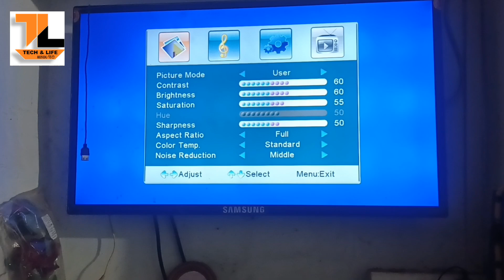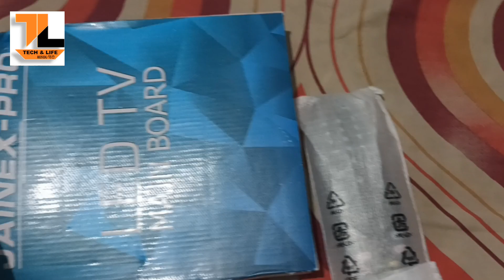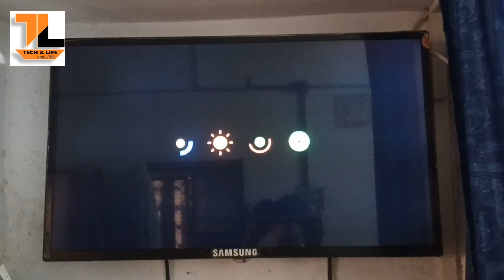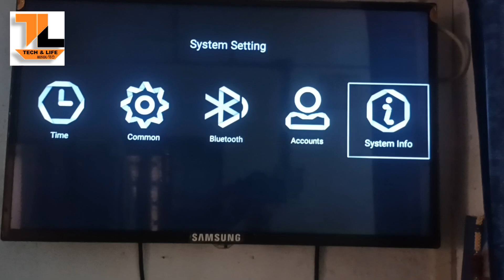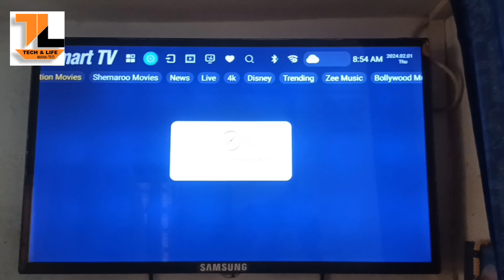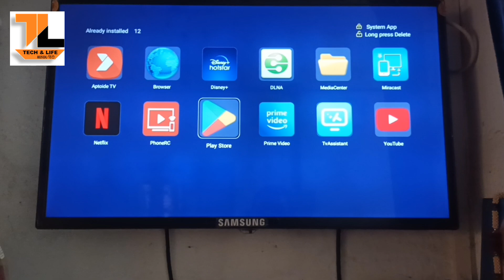convert LEDtv to Smart TV । Latest Android Motherboard for 32 inch LED TV N.H352.801 | 32" Universl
Latest Android Motherboard for 32 inch LED TV N.H352.801v4 | 32" Universal Android Motherboard latest

Converting an LED TV into a Smart TV using an Android mainboard involves replacing or adding to the internal components of the TV with an Android-powered circuit board. This approach requires some technical know-how but can be more cost-effective and customizable than purchasing an external streaming device. Here's how you can do it:

### **1. Purchase an Android TV Main Board**
You can find Android TV main boards online (e.g., on sites like eBay, AliExpress). These boards usually come with the necessary ports (HDMI, USB, etc.) and pre-installed Android operating systems.

### **2. Disassemble the TV**
- **Safety First**: Unplug the TV and ensure there’s no power going to it.
- **Remove the Back Cover**: Unscrew and carefully remove the back cover of your TV. Keep track of the screws and where each belongs.
- **Locate the Main Board**: Find the existing main board inside the TV. This is usually where the HDMI and other input ports are located.

### **3. Replace the Existing Main Board**
- **Disconnect the Old Board**: Carefully unplug all the cables connected to the existing main board (power, display, speakers, etc.).
- **Mount the Android Board**: Install the new Android main board in place of the old one. Ensure that it fits correctly in the mounting slots.
- **Reconnect the Cables**: Plug in all the cables to the appropriate ports on the new Android board. This includes the power, display connectors, speakers, and any other necessary connections.

### **4. Reassemble the TV**
- **Replace the Back Cover**: Once the new board is securely installed and all connections are made, replace the back cover of the TV and screw it in place.

### **5. Power On and Set Up**
- **Turn On the TV**: Plug the TV back in and power it on.
- **Initial Setup**: The Android main board should boot up, and you will be prompted to go through the initial Android setup (connecting to Wi-Fi, signing in to Google, etc.).
- **Install Apps**: Once the setup is complete, you can start installing apps from the Google Play Store, just like you would on any Android device.

### **6. Testing and Troubleshooting**
- **Test Functionality**: Make sure all TV functions (display, sound, remote control, etc.) work properly with the new board.
- **Troubleshooting**: If you encounter any issues, double-check the connections and ensure that the board is compatible with your TV model.

### **Additional Considerations**
- **Compatibility**: Ensure the Android main board you purchase is compatible with your TV model, particularly in terms of display and power requirements.
- **Skills Required**: This method requires some technical skills in electronics and an understanding of how to work safely with electronic components.

### **Advantages of Using an Android Main Board:**
- **Customization**: You have more control over the software and hardware.
- **Cost-Effective**: It can be cheaper than buying a new Smart TV.
- **Updated Features**: You can keep your TV updated with the latest Android features and apps.

This approach is ideal for those who are comfortable with DIY electronics projects and want to convert an older TV into a Smart TV without using external devices.